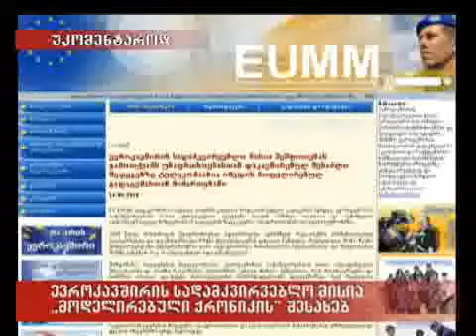16/03/2010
ევროკავშირის სადამკვირვებლო მისია "მოდელირებული ქრონიკის" შესახებ